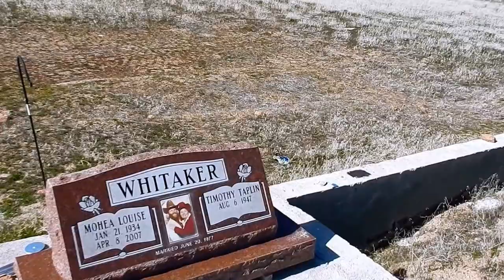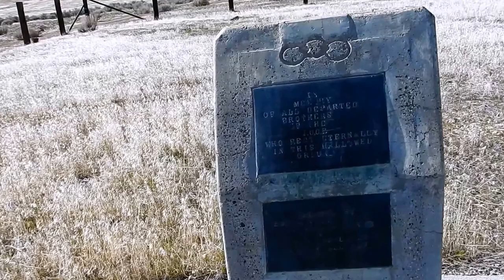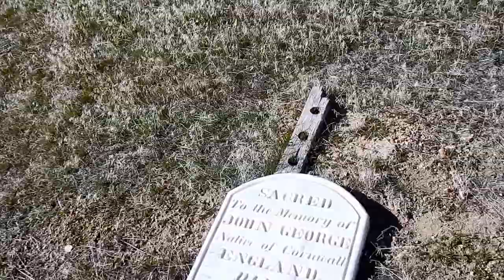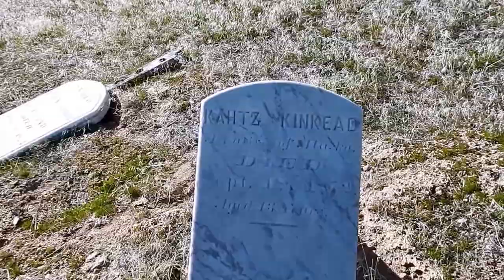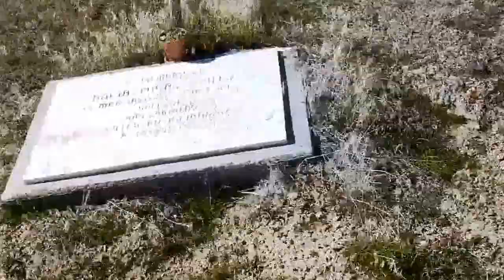Unionville NV - Part 8 "Graveyard A True Testament To Its Time"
The graveyard resides and greets those who enter Buena Vista Canyon. Every grave tells a tale about how difficult life was in the wild west and living within the Humboldt Mountains. It is very apparent that many of the interments are unmarked while children often faced the brute end of this wild frontier while one grave signifies that the individual was killed by Indians. Many of the grave sites found here are crumbling, toppled or have succumbed to the elements. While other ones are some of Unionville's notable residents who left their mark within the towns rich history. The valley the graveyard resides is rather scenic with a snow capped scenic back drop and vast expanse. During our exploration of this cemetery we found a skull, bone fragments that were ground up and even a dead rat that drowned in a hole. Also found here is a John Henry Kinkead's 13 year adopted old child the third governor of Nevada who spent sometime in Unionville another notable resident. This graveyard is symbolic not only to the town but a fine example of early pioneer history which contains many brave souls who dared to venture deep within wild vast frontier in hopes of fulfilling their dreams of discovering the towns rich silver.